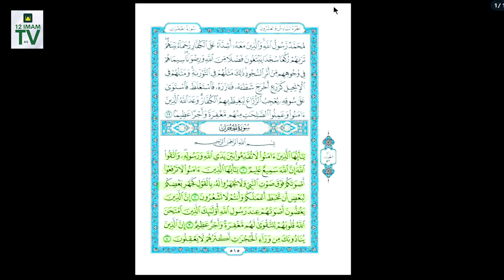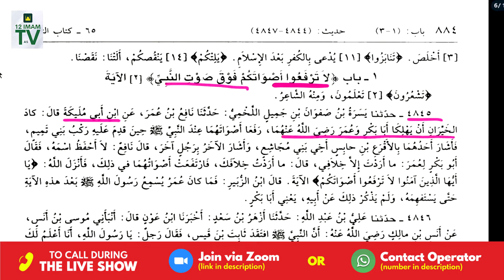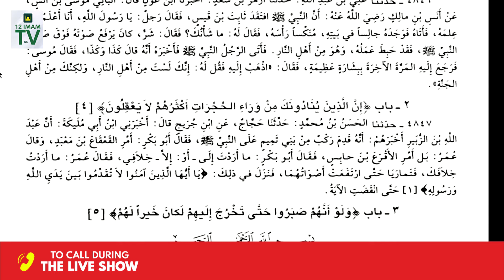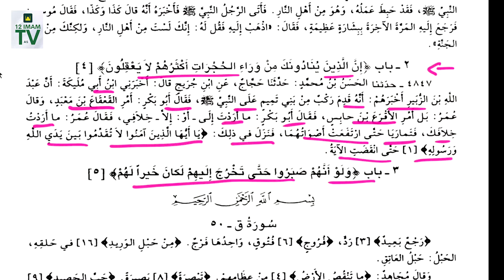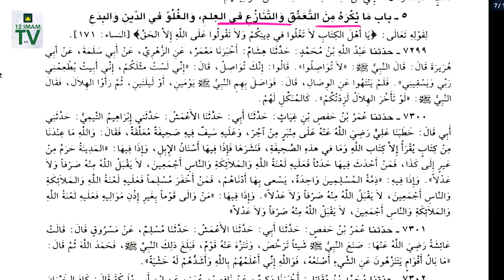Shakhain Ki Quran Main Sakht Mazammat | Hassan Allahyari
Credit: @HassanAllahyari